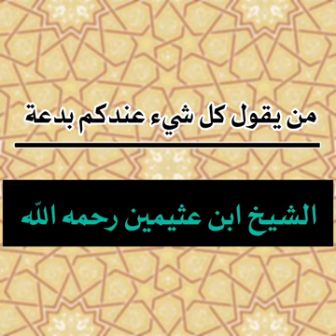العلامة محمد صالح العثيمين رحمه الله